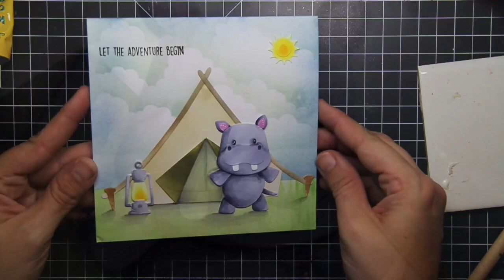A Camping Hippo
I am over on the Elizabeth Craft Designs blog today to share this camping Hippo card.  I wanted to share how I colored up these die cut images using both distress inks and copic markers.

Today I am using both the new Tent dies sent and the Hippo/Rhino die set to create this Girl Scout Inspired camping card.

**Supplies**